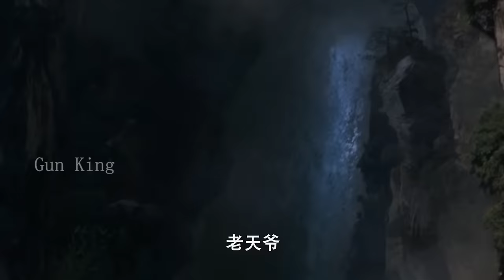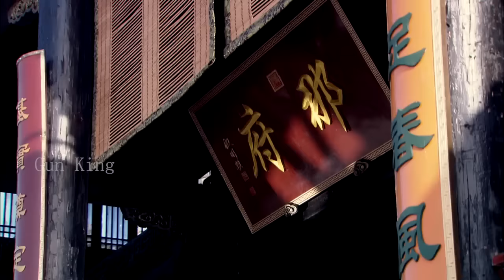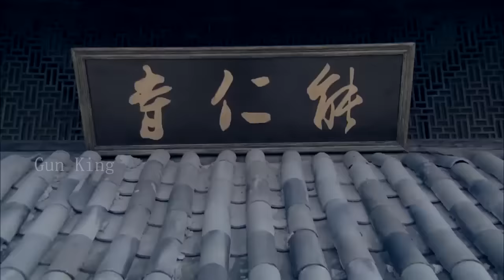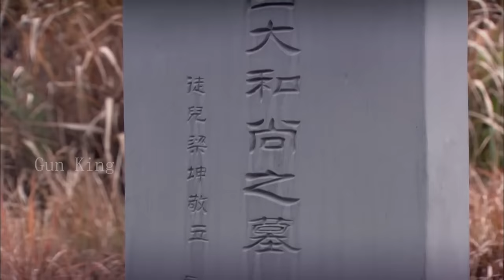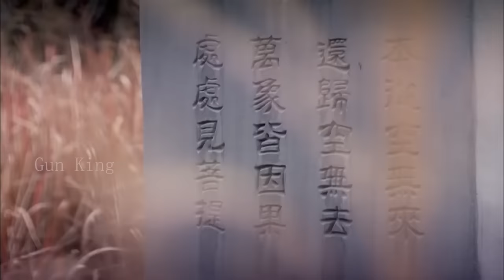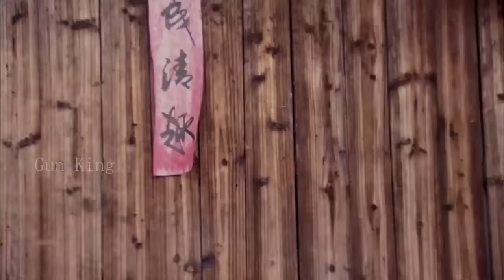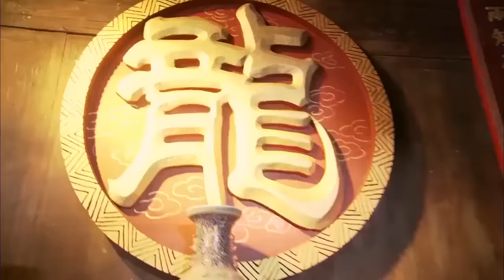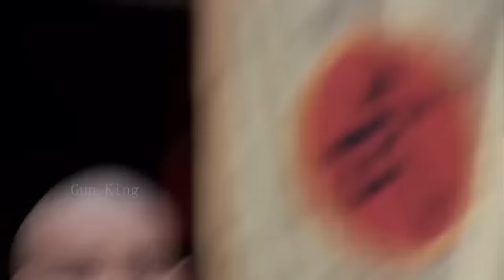【少林功夫電影】傻小子遇上隱士老和尚，竟逆襲成為天下第一功夫高手 ⚔️ 武侠 MMA | Kung Fu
WDTQSZZ

Gun King - 无敌枪王#抗日#⚔️MMA Fighter Kung Fu#囚犯#狙击#中國功夫#功夫大師#中国电视剧#监狱#擂台比武#Kung Fu#shaolin kong fu#武侠片#玄幻#激战#Gunfight Anti-Japanese War Anti-Japanese War Tactics Kung Fu Master#Chinese-Kungfu#空手道#武士#Chinese Kongfu#kickboxing#MMA#New Chinese Action Film 2023#fighting game#kung fu master